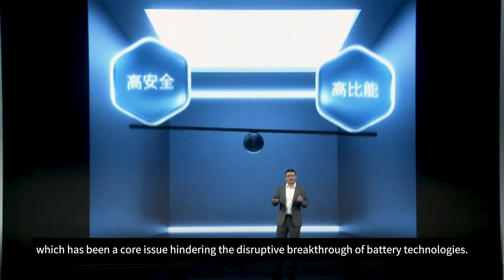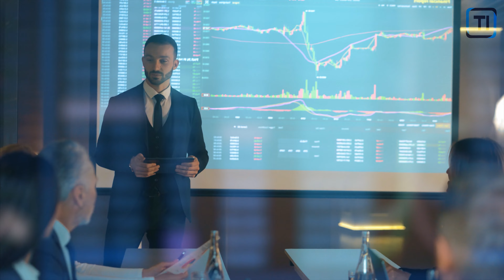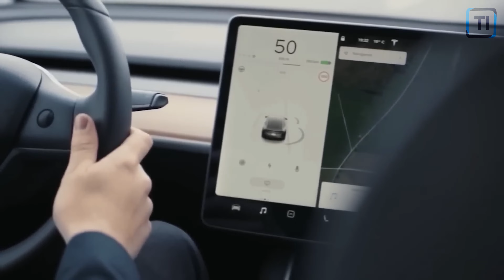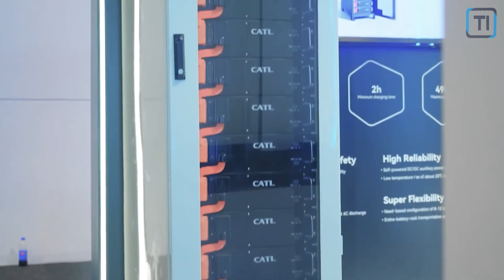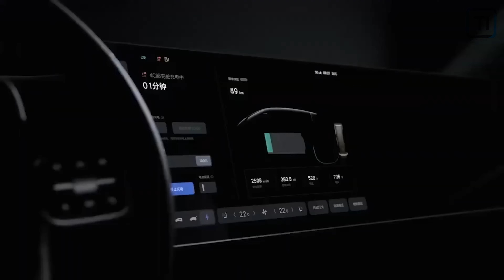Goodbye LITHIUM | Condensed Batteries Will Finally Make EV's Cheaper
Hello EV's! It's finally happening. Goodbye, lithium ion batteries. Hello, condensed batteries.

For years, scientists and engineers have been trying to create a battery that is both cheap and powerful. Now, they've finally succeeded.

With this new battery technology, electric vehicles will finally become less expensive to operate. Not to mention, condensed batteries have many other benefits, like being lightweight and having high energy density. So goodbye, lithium ion batteries. Hello, condensed battery technology!